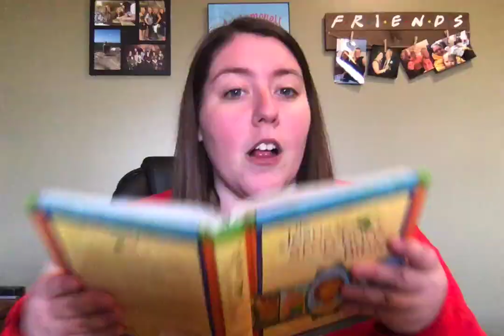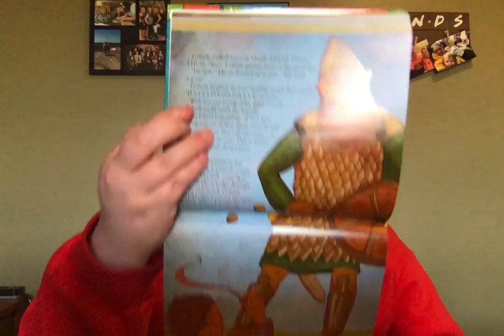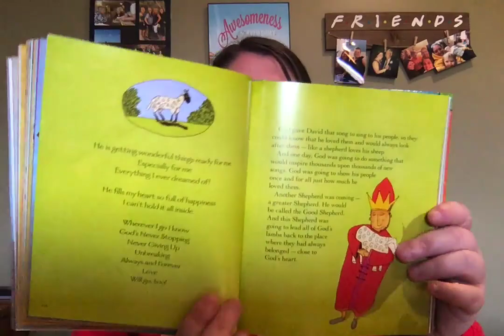Stories of David